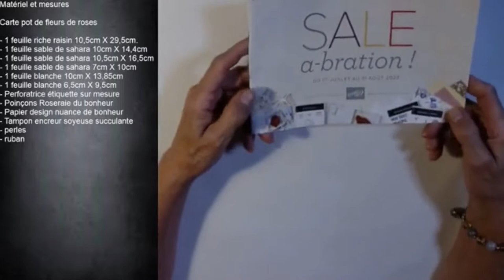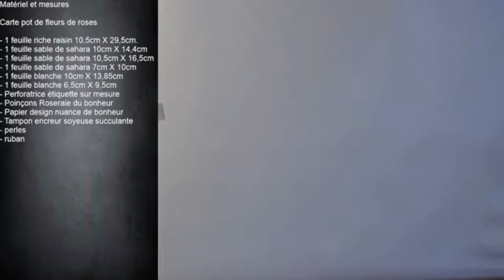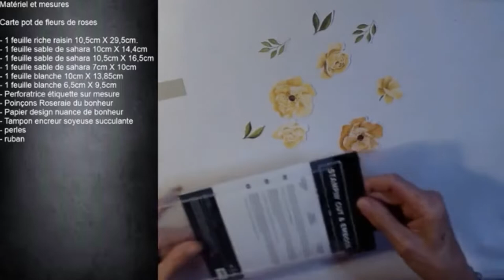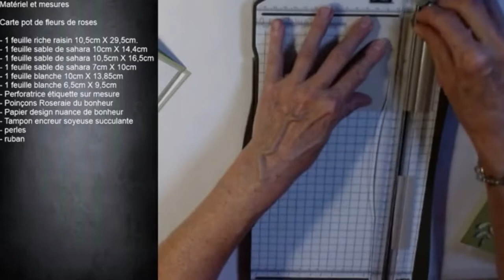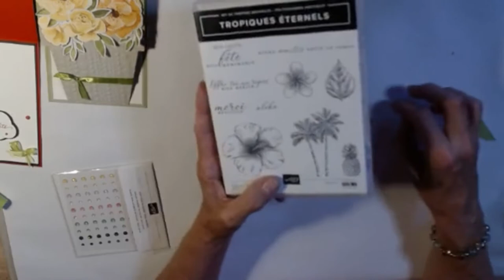Tutoriel #57 pot de fleurs de roses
Sylvie Richet passionnée de scrapbooking et démonstratrice indépendante Stampin'up (vente de produit pour le scrapbooking) depuis janvier 2019.

et ajouter Sylvie Richet comme démonstratrice
Voici les liens de mes pages:

Pour me contacter :
Adresse : Sylvie Richet
13 rue Jean Jaurès
59142 Villers-Outréaux